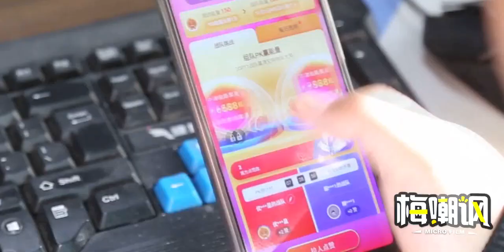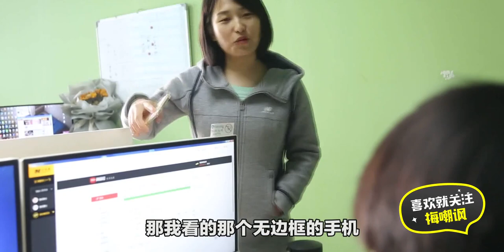2018双十一套路大揭秘！你攒多少能量了！？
2018双十一套路大揭秘！你攒多少能量了！？

 搞笑,生活,双十一,攒能量